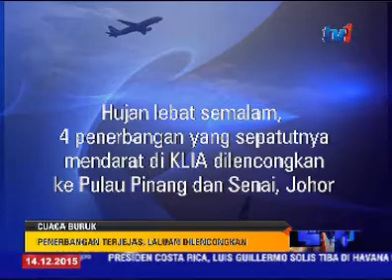CUACA BURUK: PENERBANGAN TERJEJAS, LALUAN DILENCONGKAN [14 DIS 2015]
Keadaan cuaca buruk semalam turut menyebabkan empat penerbangan yang sepatutnya mendarat di Lapangan Terbang Antarabangsa Kuala Lumpur (KLIA) terpaksa dilencongkan ke dua
destinasi lain.